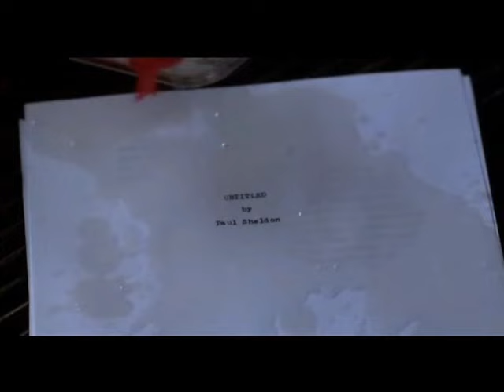Misery: There's Something Wrong With Annie Wilkes (Part 1)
There's something really wrong with Annie!